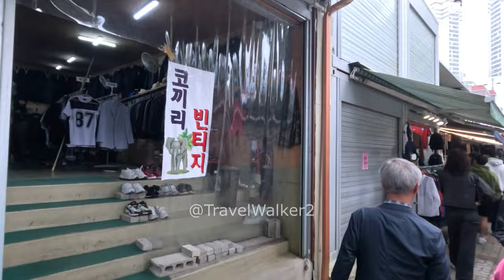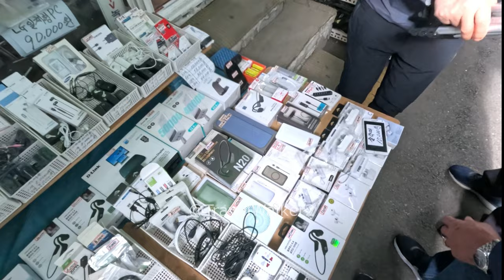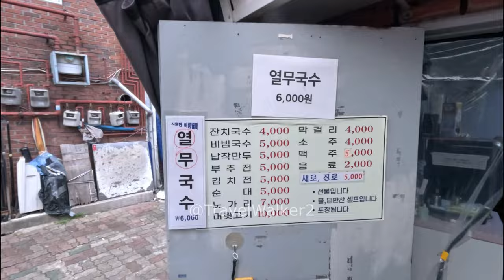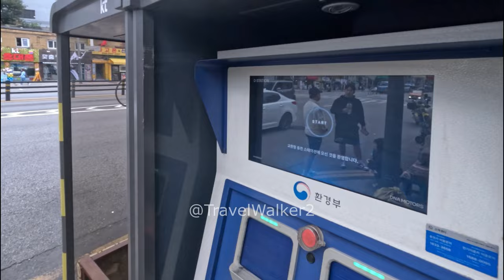25) [ Full September View ] Flea Market, Shopping Street, Korea